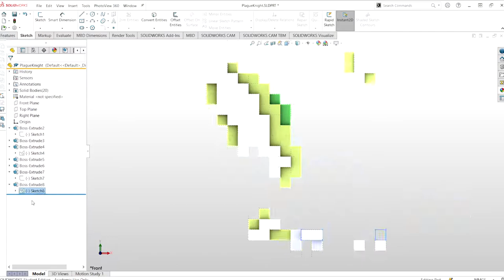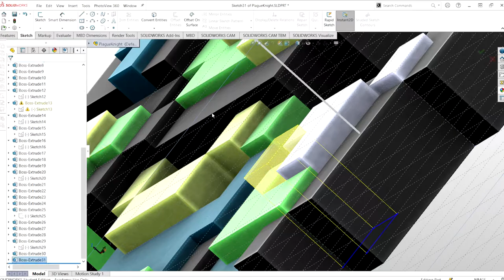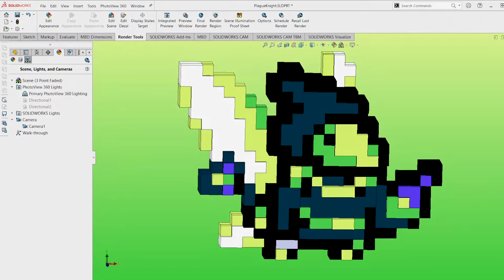Shovel Knight: Plague Knight Fairy 3D Model / RTX Render TIMELAPSE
To end off a giant series of 40 Fairy Sprites (originating from King of Cards), I am making timelapses of the 'main five' fairies, or at least the ones that are the most recognizable. Here's Plague Knight!

You can see the full-size 4K rendered image on my twitter!

Support Yacht Club Games and BUY SHOVEL KNIGHT ITS A GOD TIER GAME